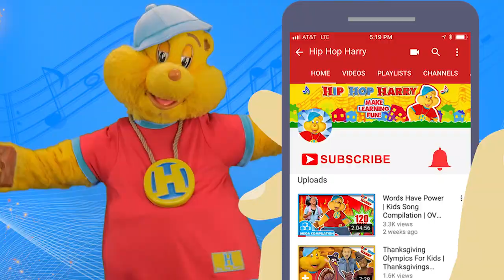Hip Hop Harry Sing Along “Making A Gift For Dad”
Trying to think of a gift for Father’s Day or your dad’s birthday? Look no further, because Hip Hop Harry is here to help! You can read along with the words on screen and figure out the perfect gift for your father with Hip Hop Harry and the whole crew. What do you like best about your father

For Fan Mail:
8306 Wilshire Blvd. #353